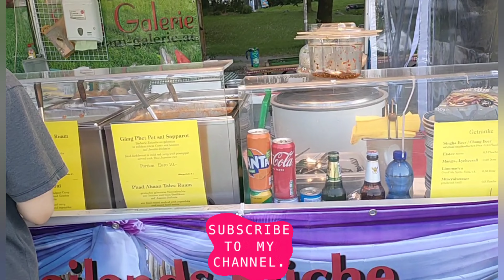Street Feast_Salzburg